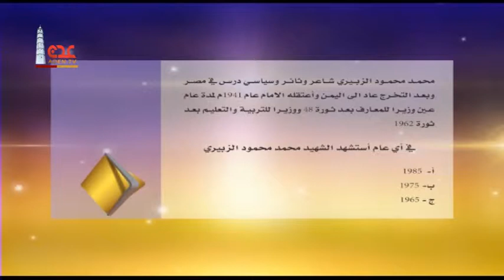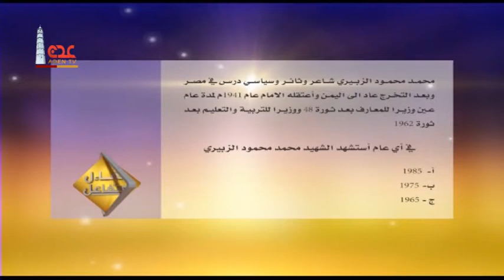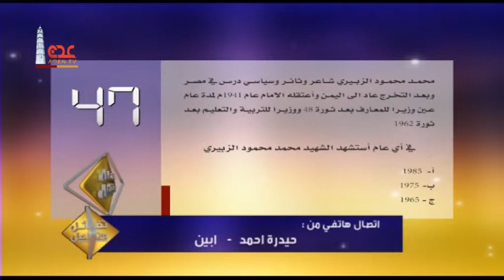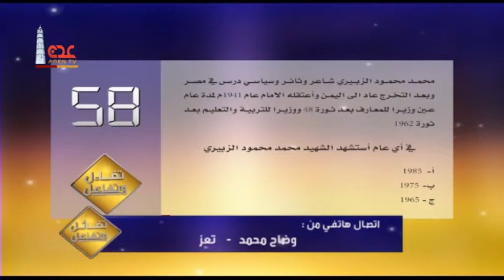قناة عدن الفضائية | تفائل وتفاعل | 16رمضان 21 05 2019